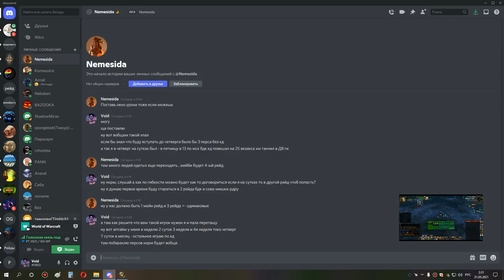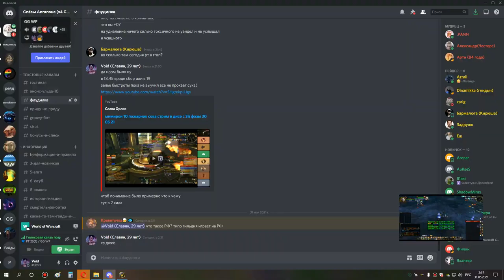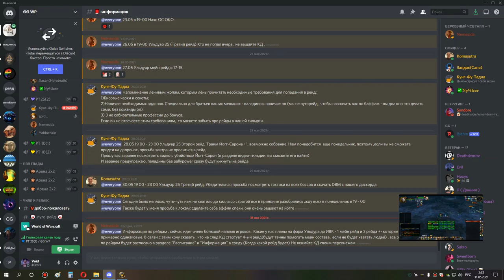3я часть ульда 25 хпал 30 05 21